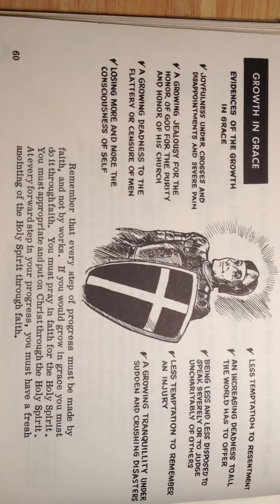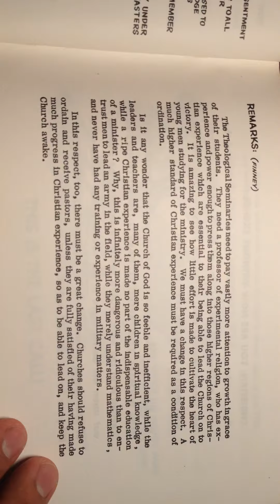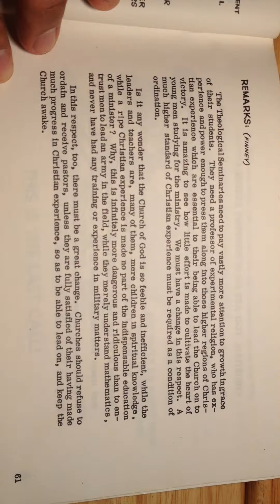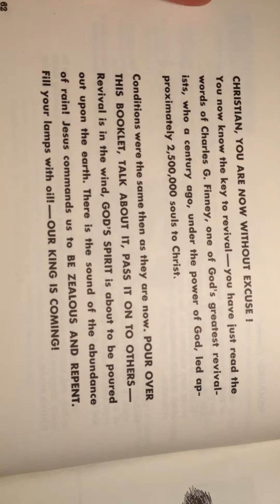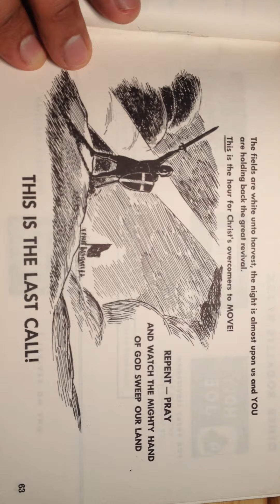THE LAST CALL 12, Jack Chick Tract